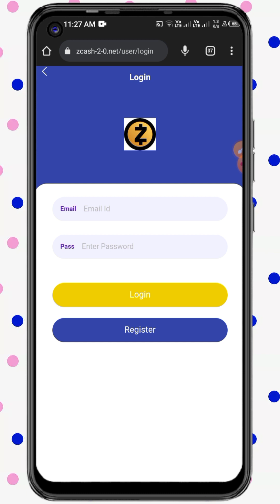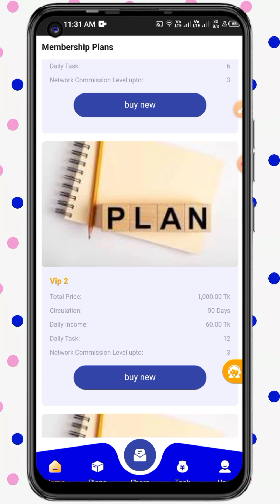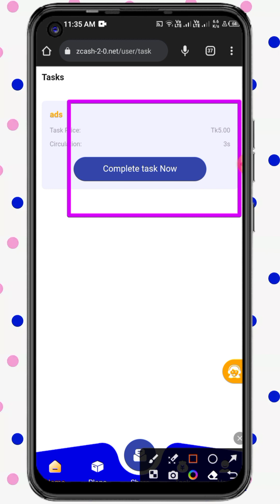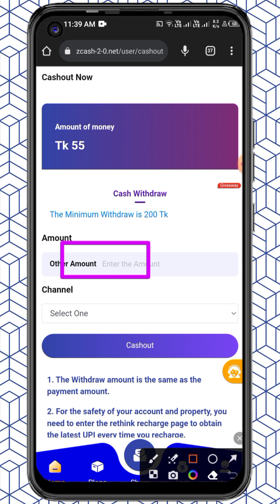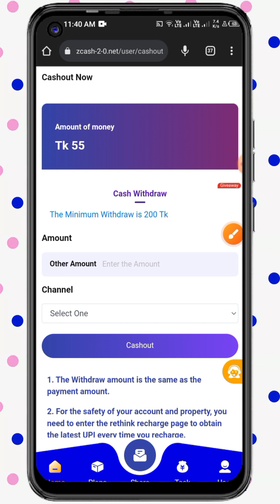Today free income side || How to earn money online ||online best free income site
Today free income side || How to earn money online ||
online best free income site

💥রেফার কোডঃ 2BUACX51ZC

| আপনারা যারা এই সাইটে ইনভেস্ট করতে চান তারা নিজ দায়িত্বে ইনভেস্ট
করবেন। আমার কাছে সাইটটি ভালো লেগেছে তাই আপনাদের মাঝে শেয়ার
করলাম

trust wallet account,trust wallet income,trust wallet income bangla,trust
wallet theke income,trust wallet fovic DIG PG,matic force income
bangla,online income,make money online,online income bd,online
bd,100% bkash payment,bd online,online income 2023,online
earning,online income bd payment bkash,make money online
2023,online earning site 2023

representations are aspirational statements only of your earning
potential. There is no guarantee that you'll receive the same results or
any results at all for that matter. Your results will depend entirely on your
work ethic, experience, etc. You expressly agree not to rely upon any
information contained in this video.